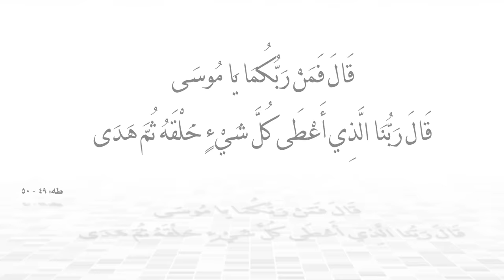صدق أو لاتصدق غراب يستحم بالنمل! مشهد يستحق المشاهدة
السر وراء غطس الغراب في عش النمل
يعرف علميًا بـ "anting"، هو سلوك غريب ومثير للاهتمام تقوم به بعض أنواع الطيور، ومنها الغراب، حيث تقوم هذه الطيور عمدًا بدفن أجسامها في أعشاش النمل.
يعتقد العلماء أن أحد الأسباب الرئيسية لهذا السلوك هو تنظيف الريش. فالنمل يفرز مادة حمضية تساعد على التخلص من الطفيليات والحشرات الصغيرة التي تعلق بريش الطائر.
قد تساعد هذه المادة الحمضية أيضًا في تطهير الجروح الصغيرة أو المناطق الملتهبة في جلد الطائر.
حركة النمل على جسم الطائر قد تعمل كنوع من التدليك الذي يساعد على تحسين الدورة الدموية وتخفيف الحكة.
بعض الدراسات تشير إلى أن مادة حمض الفورميك التي يفرزها النمل قد تعمل كطارد طبيعي للحشرات الأخرى التي قد تهاجم الطائر.
يختار الغراب عادة نوعًا معينًا من النمل، ثم يقوم بحفر عش النمل أو الدخول إليه وفرك جسمه بالنمل. النمل بدوره يفرز مادة حمضية على جسم الطائر، مما يؤدي إلى الفوائد المذكورة أعلاه.